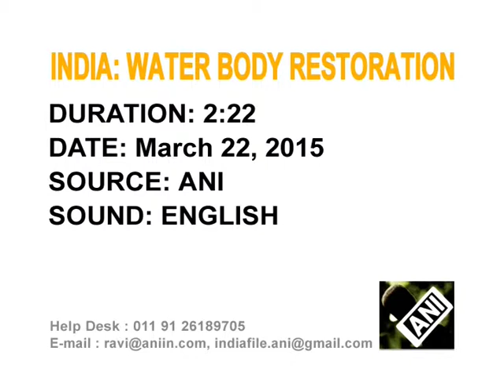Southern India adopts American technology to strengthen water body bunds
Civic agency in India's southern Tamil Nadu state adopts American technology to strengthen the bunds of one of the largest water bodies, Ukkadam Big Tank.